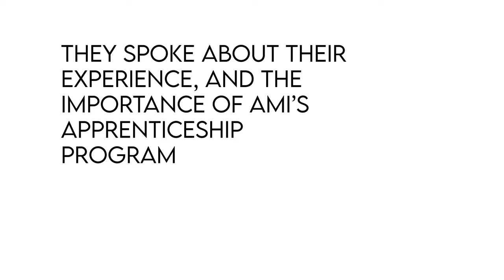National Apprenticeship Week #4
Today's video shows conversations we had with the instructors of AMI's Apprenticeship program. This program wouldn't be what it is today without skilled teachers.